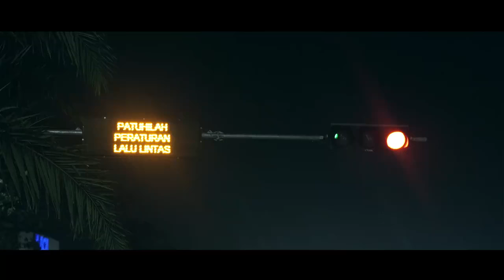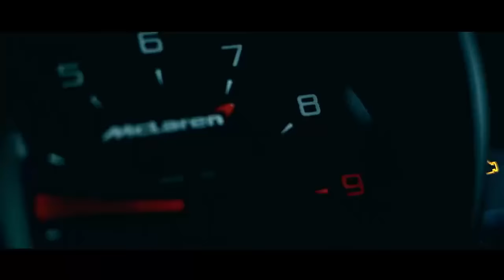McLaren MP4 12C X PP Performance X Fi Exhaust - It's not the CGI ! It's REAL!!!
Video Fitted with FI Complete Exhaust System includes:
Ultra High Flow Catless DownPipe

Thanks to PP Performance
                    Premier Autowerkz
                    Premiere Works